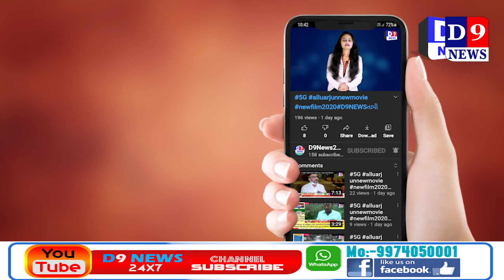D9NEWS સુરત એમ્સના અધિકારીઓએ પાલિકા જોડે કરી મહત્વની બેઠક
Title:   સુરત એમ્સના અધિકારીઓએ પાલિકા જોડે કરી મહત્વની બેઠક
Name of the Reporter : Ravi koycha
Date & Time : 08/04/2021 12:00:00

Description
સુરતમાં કોરોનાની ગંભીર સ્થિતિ ને ધ્યાને રાખી એમ્સના 11 અધિકારીઓની ટીમે પાલિકા જોડે કરી મહત્વની સમીક્ષા બેઠક. યોજી હતી અને કોરોના કેસોના નિયંત્રણ માટે મહત્વના પગલાં લેવા,જરૂરિયાત સાધનો જેવા મુદ્દાઓ પર ચર્ચા કરી હતી

એમ્સના અધિકારીઓએ પાલિકા જોડે કરી મહત્વની બેઠક...

મુગલીસરા સ્થિત પાલિકા કચેરીએ બેઠક કરવામાં આવી...

બેઠકમાં દિલ્હી aiims ના 11 અધિકારીઓની ટીમે પાલિકા જોડે કરી મહત્વની સમીક્ષા

સમીક્ષા બેઠકમાં પાલિકા કમિશનર બંછાનિધિ પાણી,રાજ્ય સરકારના ખાસ ઓફિસર એમ.થેનારાશન,સહિતના અધિકારીઓ હાજર

સુરતમાં કોરોનાની ગંભીર સ્થિતિ અંગે કરી સમીક્ષા

કોરોના કેસોના નિયંત્રણ માટે મહત્વના પગલાં લેવા,જરૂરિયાત સાધનો જેવા મુદ્દાઓ પર ચર્ચા

શહેરના કન્ટેનમેન્ટ ઝોન અને શહેરમાં સરકારી અને ખાનગી હોસ્પિટલોમાં દાખલ દર્દીઓ અંગેની જાણકારી મેળવી